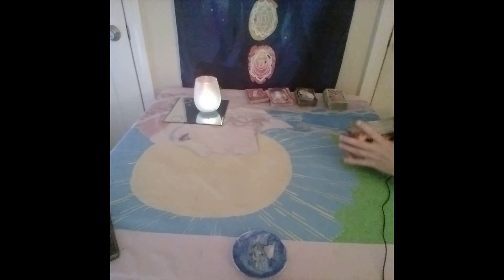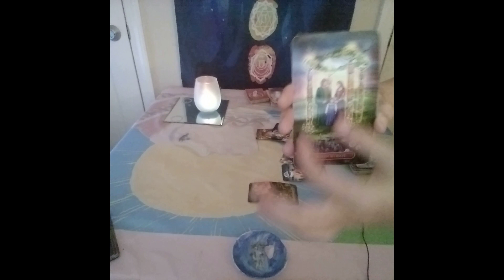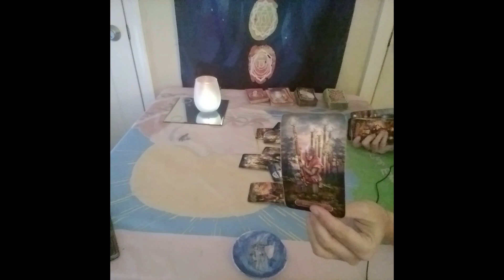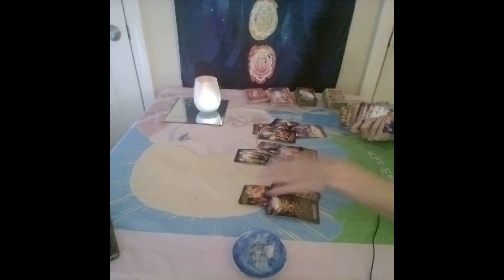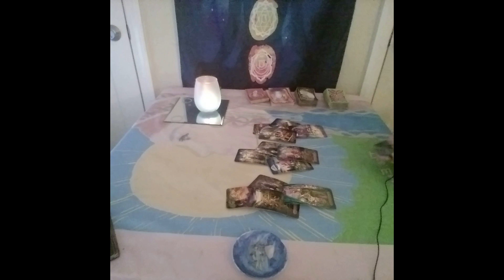Scorpio Love Tarot...Walking Away......They Wanna Fight For This....Immediate Future